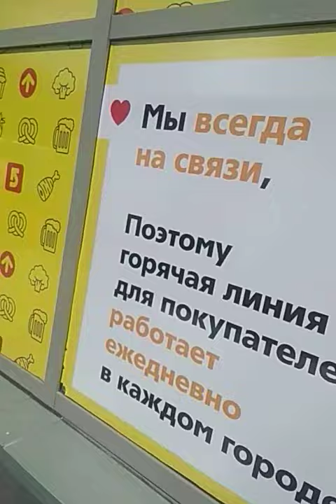Очередной Фреш-25 закрылся ❌ Теперь здесь районный продуктовый дискаунтер "Близкий" 😲🛒